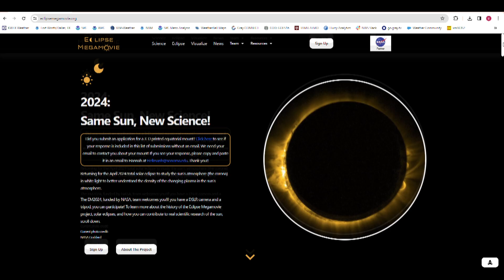2024 Eclipse Megamovie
Have a camera, or even a cell phone, and want to help scientist learn about the Sun? In this week's Degrees of Science we talked Dr. Juan Martinez Oliveros about the 2024 Eclipse Megamovie project.